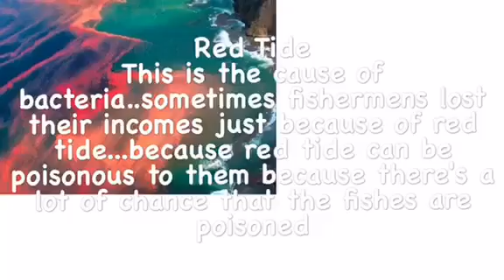MICROORGANISMS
Chino
And reaven